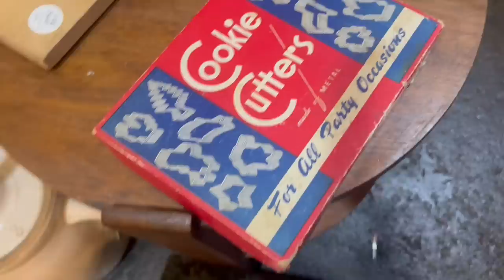“Oh My Christmas!” | SHOP WITH ME | VINTAGE RESALE | ANTIQUE MALL FINDS | CROSS COUNTRY ROADTRIP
Day 3 (continued) of my cross country road trip antiquing across America